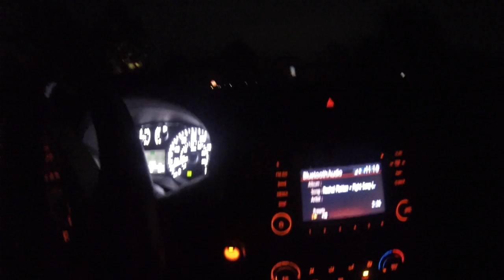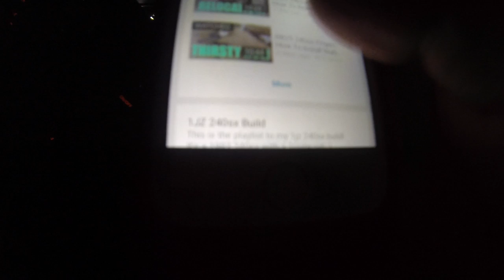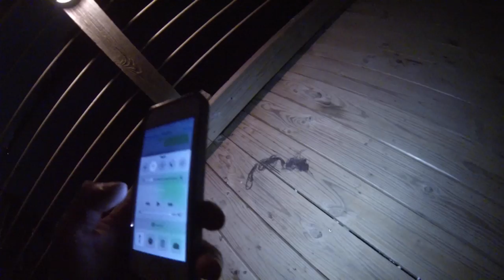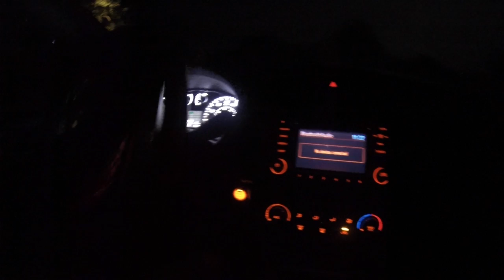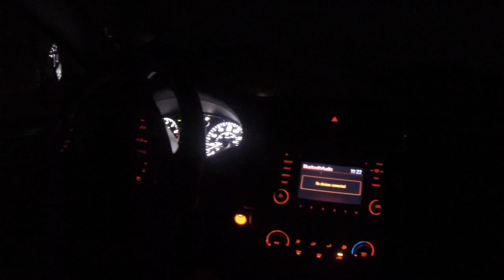Random Vlog + FREAKY STUFF!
Wow i got freaked out!  I normally don't get scared of too many things...but wow!

FAN MAIL -
Logan Lowder
isle of palms, SC 29451